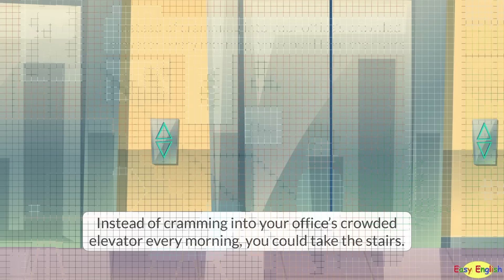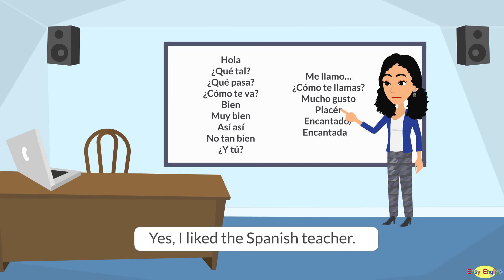English Small Talk - Everyday Life English Conversations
Contents: 1. Living and Working Abroad 2. Talking about Fears 3. Talking about Lifestyle 4. Are You a Morning Person? 5. Be Honest! 6. Did You Like School?